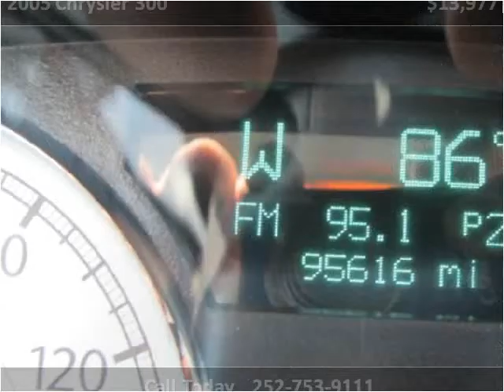2005 Chrysler 300 Used Cars Farmville NC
This 2005 Chrysler 300 is available from Auto Depot Farmville.